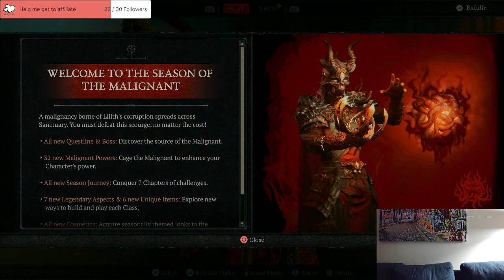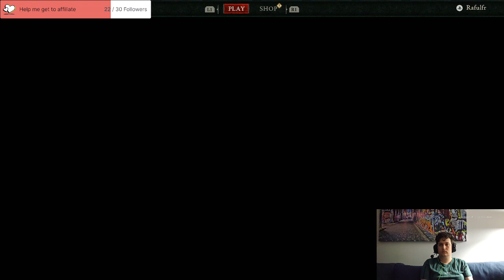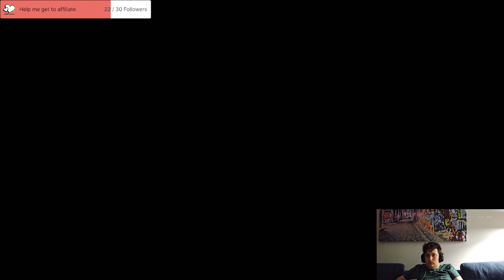Diablo Stream 11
More grinding with side missions.